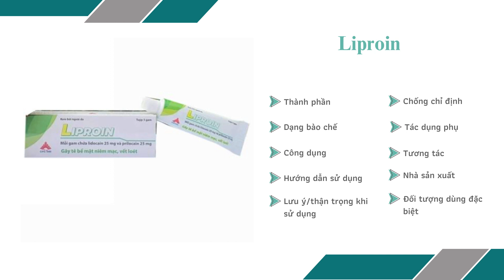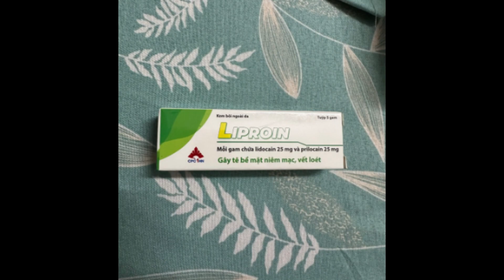Liproin 5g CPC1HN - Thuốc gây tê tại chỗ niêm mạc sinh dục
Gây tê tại chỗ niêm mạc sinh dục, ví dụ: trước khi tiến hành các thủ tục phẫu thuật bề ngoài hoặc gây mê thâm nhiễm.
Gây tê tại chỗ các vết loét ở chân để tạo điều kiện làm sạch / tẩy cơ học.